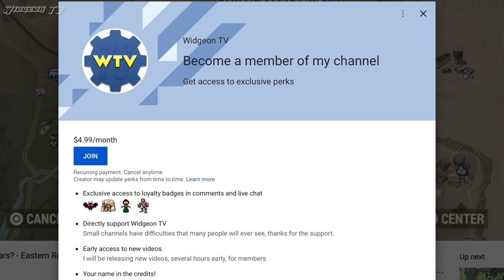AMS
Standing tall in the middle of Watoga stands the AMS Corporate Headquarters. AMS stands for Atomic Mining Services they specialized in the use of nuclear warheads to dig. Here is AMS's story.